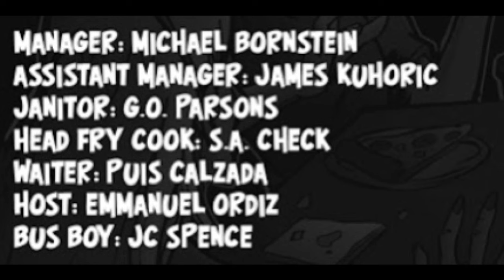Willy’s Wonderland: The Complete Prequel (Comics 1-4)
↳ Video Details:
Track 7: Gregory in the alley

[Other Credits]

To all those who was involved in the creation of the comic book - credits are at the end of the video!

↳Socials:
↳Channel Information:
Welcome to the Glitch Entertainment YouTube channel! Our content as of now consists of gameplay with and without commentary! Ambience from video games! Weekly Livestreams and Collaborations!
↳Schedule:
▶Monday - Saturday [Videos]
▶Sunday [Livestream & YT Short]
↳Milestones:
Have a Wonderful Day or Night!
~ Max ~
＼ʕ •ᴥ•ʔ／